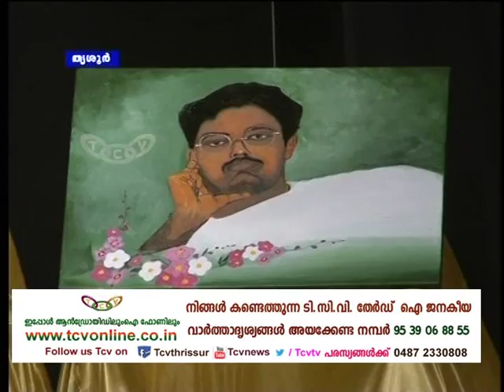Thrissur MBBS Jeevakarunyam Story